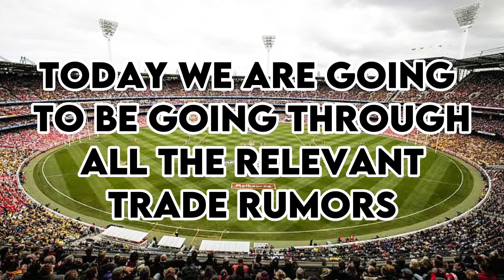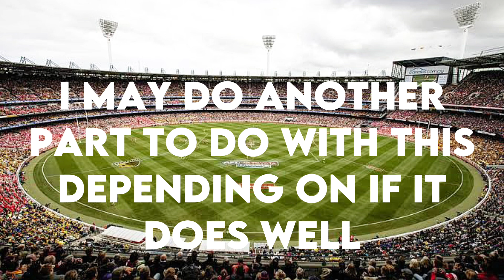AFL TRADE RUMOURS 2022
2022 afl trade Rumours video is out baby